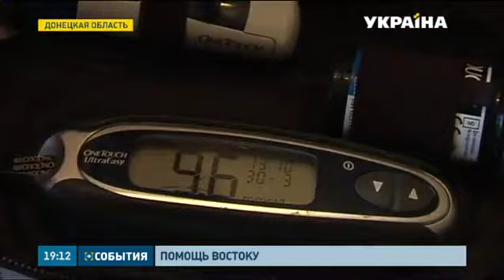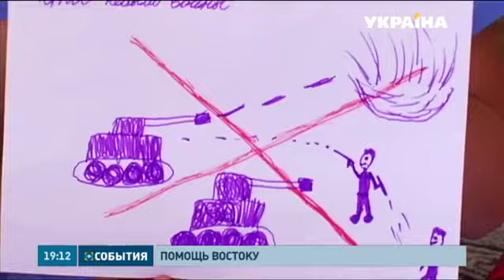Более 430 тысяч наборов выживания доставил Гуманитарный Штаб Рината Ахметова на Донбасс в июле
Почти год колонны гуманитарного рейса постоянно доставляют продукты в зону боевых действий, что позволяет поддерживать наиболее нуждающихся мирных жителей. В августе на Донбасс отправят аж семнадцать колонн.